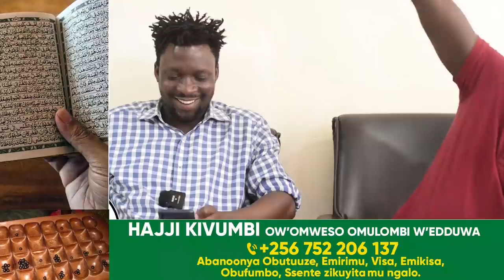EBIPYA BIZUUSE KU NFA YA MONA KIZZ MANNA UGANDA MBU EYABUUKA KU KIZIMBE N'AFA.EBIBUUZO BINGI -CALVIN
TRENDING STORY